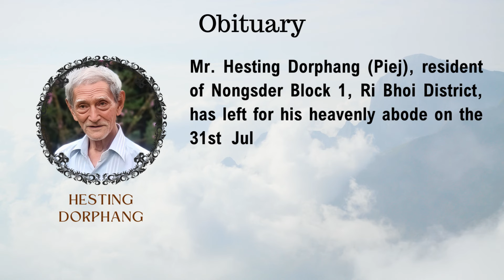Obituary - Mr. Hesting Dorphang passed away